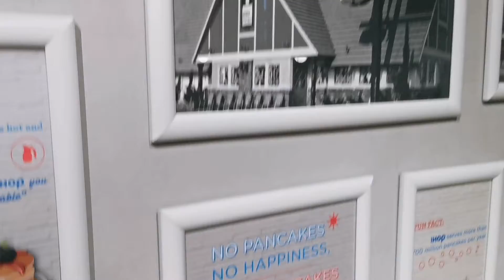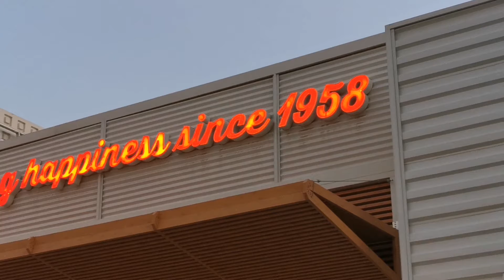IHOPE Gala ng team J3P en Jashie channel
Masarap Pala pag Libre sa IHOP